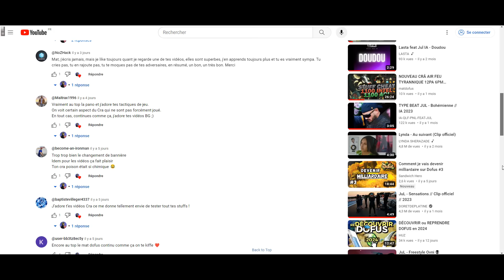LE MEILLEUR STUFF ACTUEL DE DOFUS !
5€ de réduction grâce au code créateur : MATDOFUS

Yo les gars c'est matdofus, nouvelle vidéo sur le Sram que je n'ai pas joué depuis plus de 2-3 ans ! Pour la reprise du Sram je vous présente mon stuff préféré du moment qui convient parfaitement au Sram. Je vous laisse avec les games, bon visionnage ♥

👉 +300 likes sur la vidéo = nouvelle vidéo immédiatement ♥

👉 Musique utilisée : Rjackprods